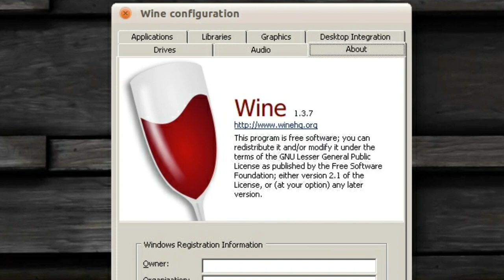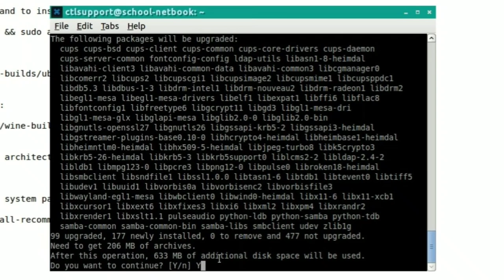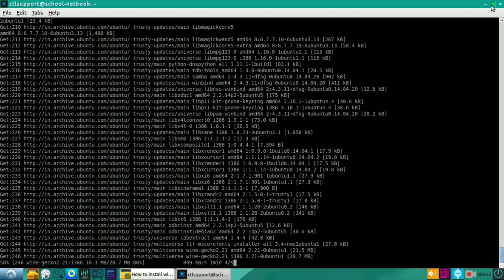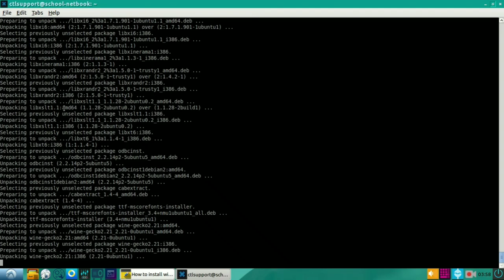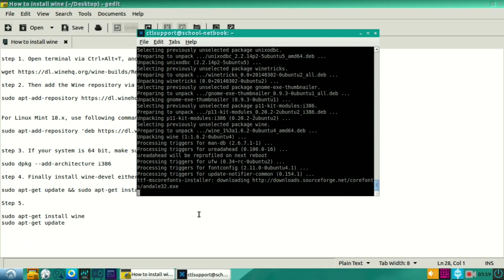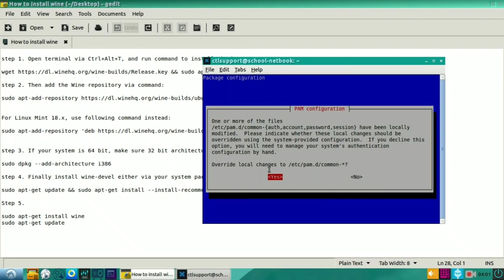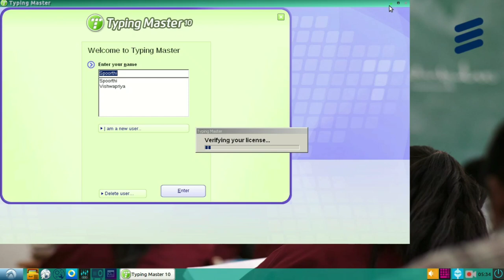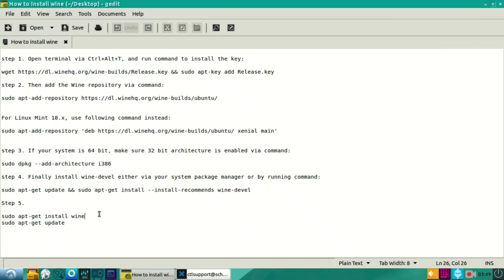How To Install And Use Wine To Run Windows Applications On Linux Part 1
Learn How To Install And Use Wine To Run Windows Applications On Linux
Back in the mid 90s and early 00s, Linux, being a fledgling operating system, suffered from a severe lack of useful applications. This issue was especially critical in the world of business ─ where Windows desktop applications could make or break productivity. To overcome this weakness, a compatibility layer called WINE was created. The name originally stood for Wine Is Not an Emulator (because everyone mistook the tool for a Windows emulator). The name is now simply Wine.

Effectively, what Wine did was to allow Windows applications to run on the Linux platform. It wasn’t perfect, and the supported apps were limited. If you wanted Notepad, Calculator, or Solitaire…you were good to go.

But then something interesting happened. Over time more and more applications were supported until Wine became a must-have tool for many users and businesses (and especially Linux gamers). To date there are thousands of fully supported applications that now run on Wine (check out the application database for a full list) and that list is ever growing. Granted most of the Wine work is focused on games, but you’ll still find a healthy list of productivity apps available.

You might think, because of the complexity of bringing such a tool to life, that Wine would be complicated to install and use. That assumption would be incorrect. In fact, the developers of Wine have gone out of their way to make the compatibility layer as user-friendly as possible. What exactly does that mean? To make this easier, let’s walk through the process of installing Wine and then installing and running a Windows application with the tool.

I will demonstrate the process on Elementary OS Freya and install the latest version of Wine.

Installation Steps:
step 1. Open terminal via Ctrl+Alt+T, and run command to install the key:

wget && sudo apt-key add Release.key

For Linux Mint 18.x, use following command instead:

sudo apt-add-repository 'deb xenial main'

step 3. If your system is 64 bit, make sure 32 bit architecture is enabled via command:

step 4. Finally install wine-devel either via your system package manager or by running command:

sudo apt-get update && sudo apt-get install --install-recommends wine-devel

Step 5.